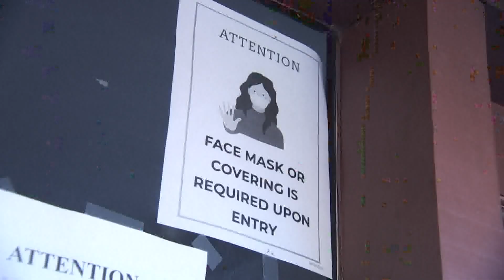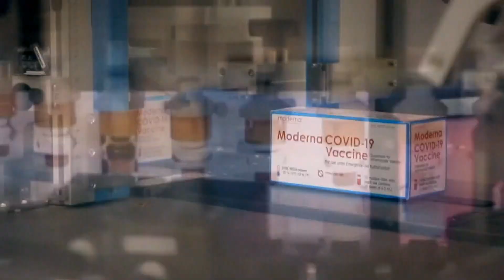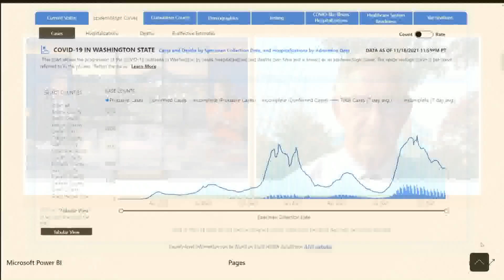COVID-19: Where we stand now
Virologist Dr. Larry Corey discusses vaccination effectiveness and boosters.